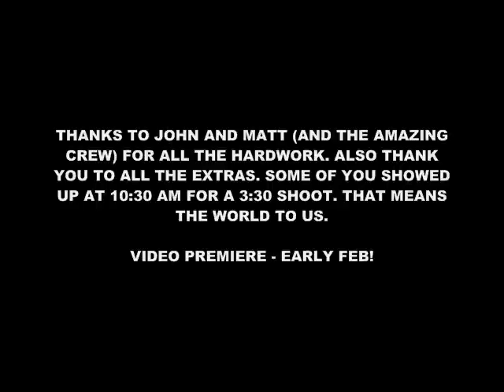You Might As Well Be In Space Music Video Teaser (part 2)